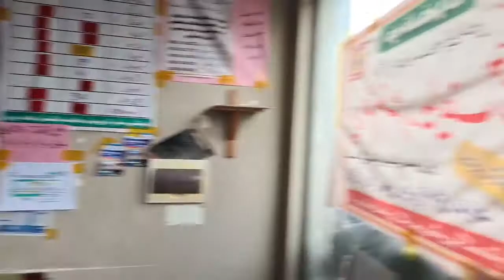Sheryar Afridi surprise visit at utility store |Angry mood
کوہاٹ : وفاقی وزیر شہریارآفریدی یوٹیلیٹی سٹور پنڈی روڈ کا اچانک دورہ کیا. وڈیو وائرل